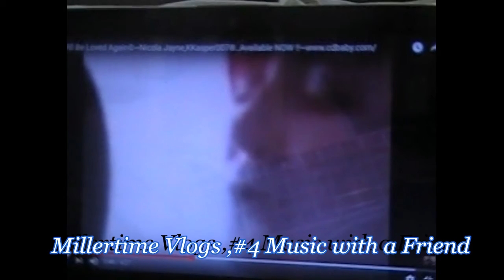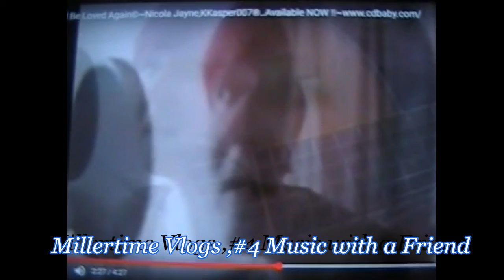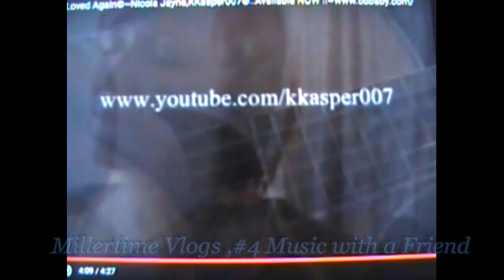Millertime Vlog#4 Music with a Friend